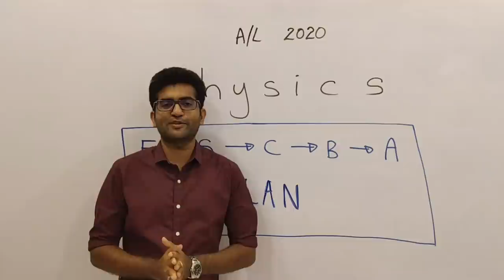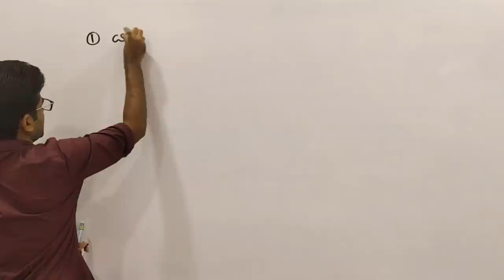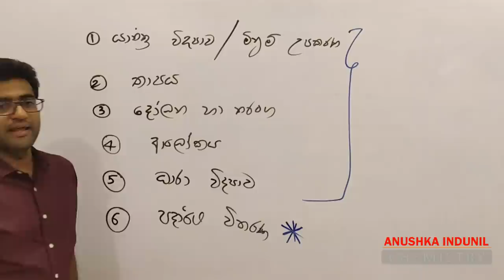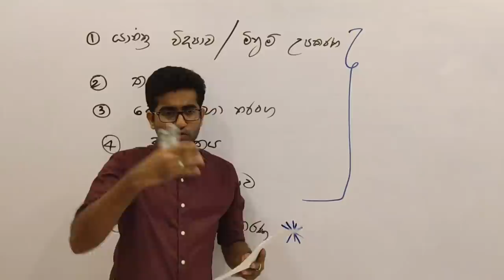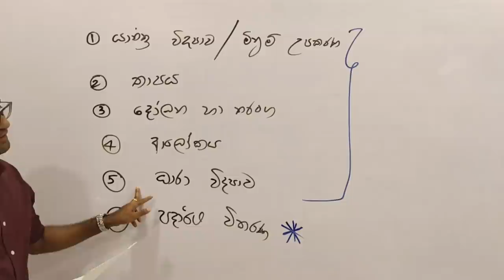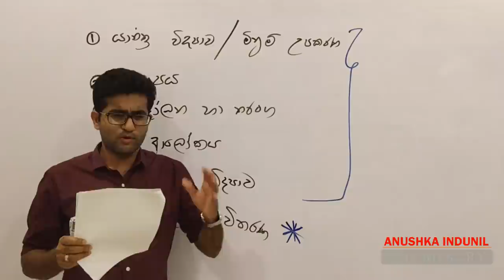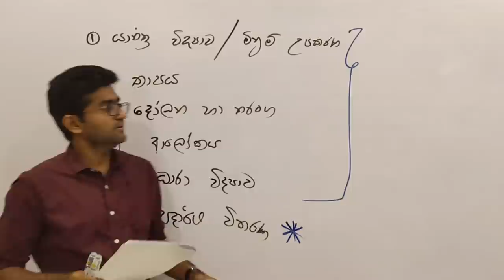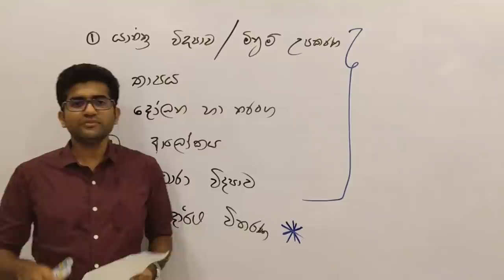A/L 2020 - Physics Exam Plan | Anushka Indunil | Chemistry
To download the document, click on below link